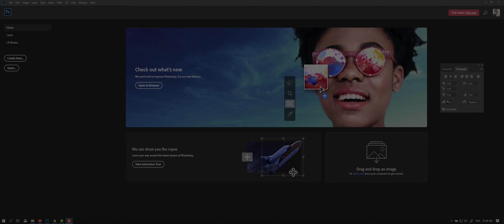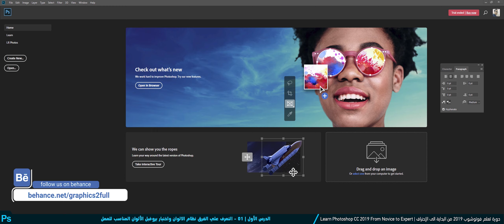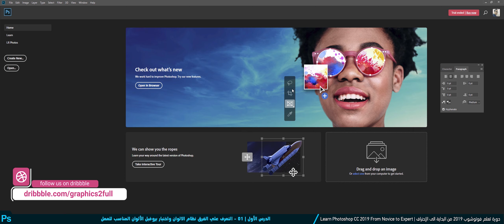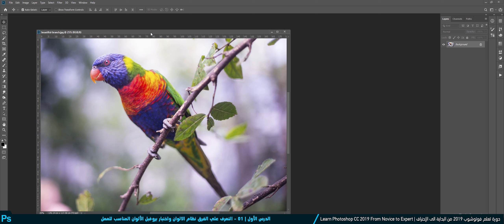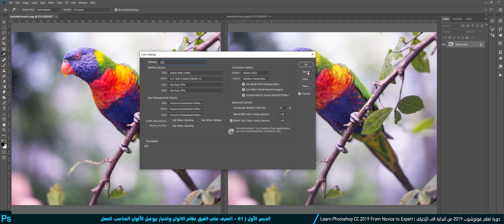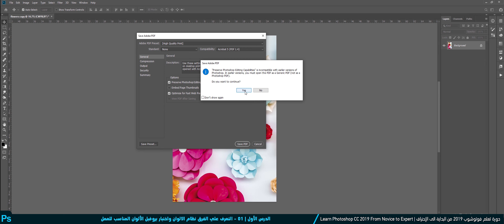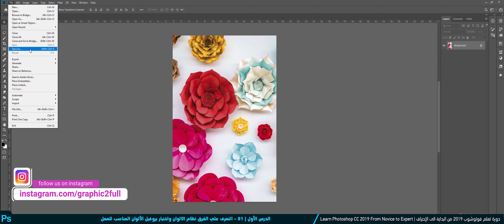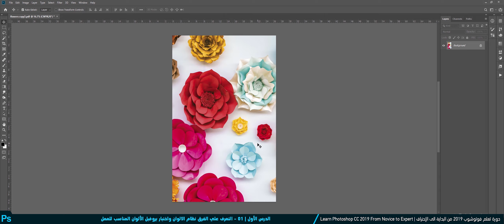01 - الدرس الأول | الفرق بين CMYK VS RGB + Color Profile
لمتابعة حسابات التواصل :
لمتابعة دورة | فلتر تصميم العبوات والمنتجات لبرنامج الالليستريتور - ESKO

لمتابعة دورة |  برنامج iC3D Suite لتصميم العبوات والمنتجات متوافق مع برنامج الليستريتور